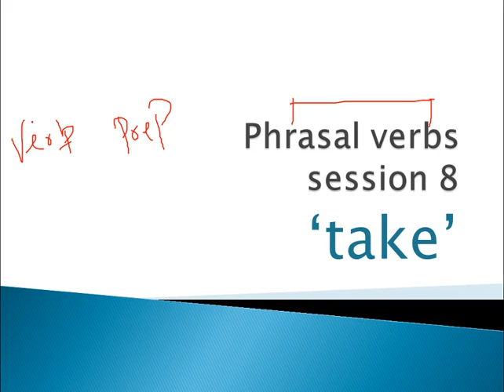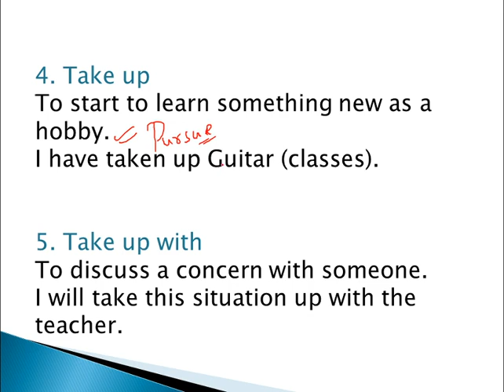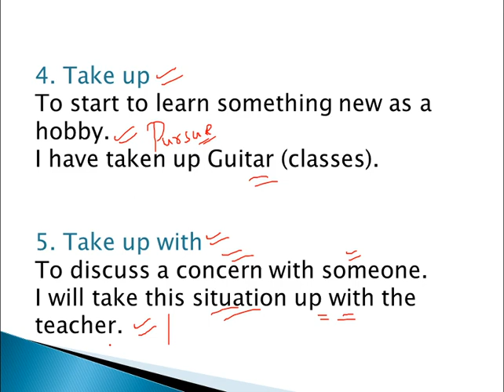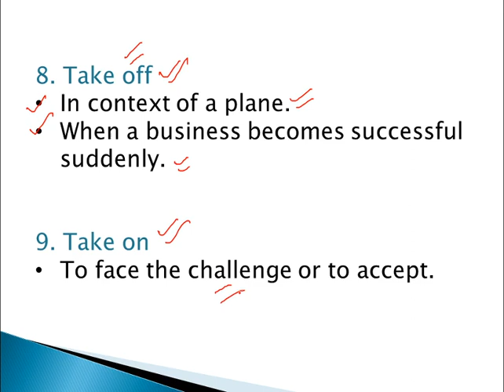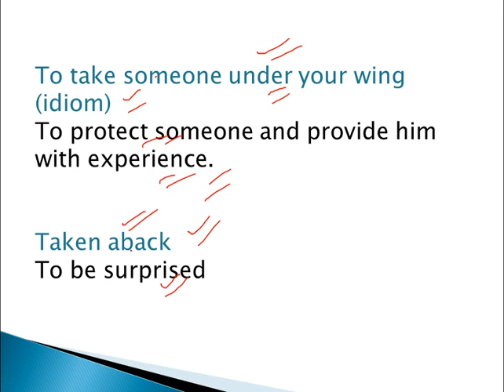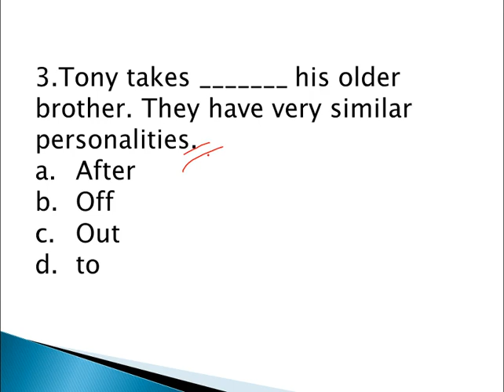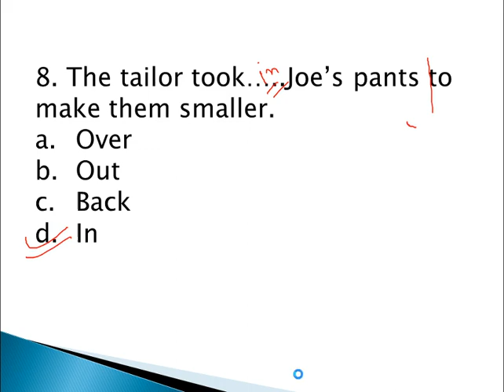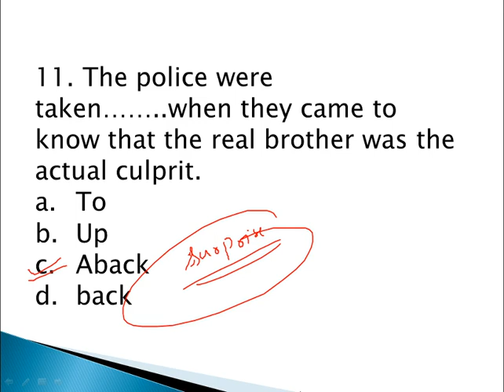an easy way to learn the phrasal verb 'take' session 8.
you can download this file from my telegram channel: competitive English with Jatin Madan.